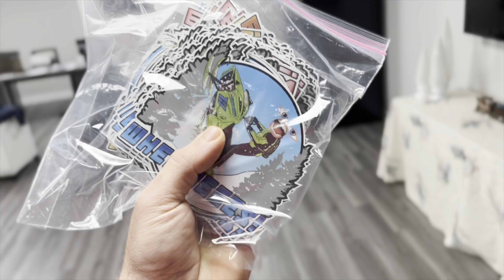SLED TALK | EPISODE 14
A lot to cover this episode while we wait for the snow to fly!